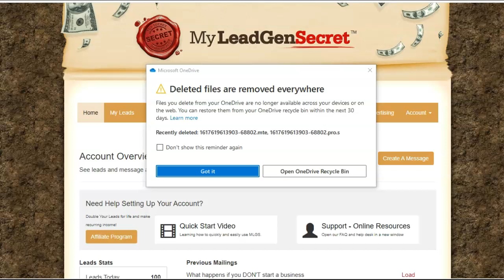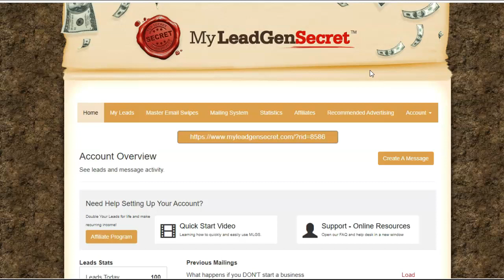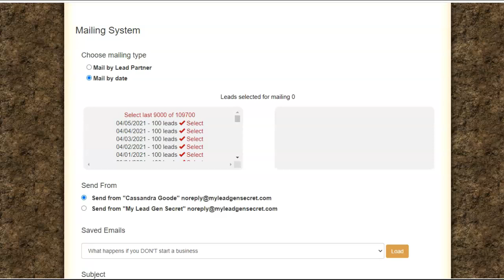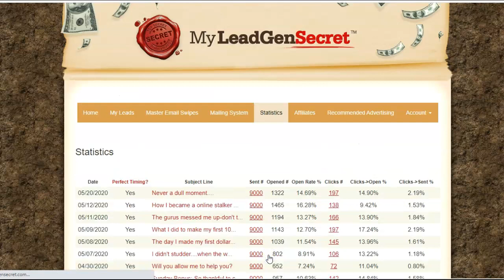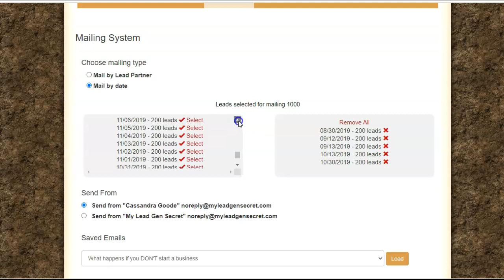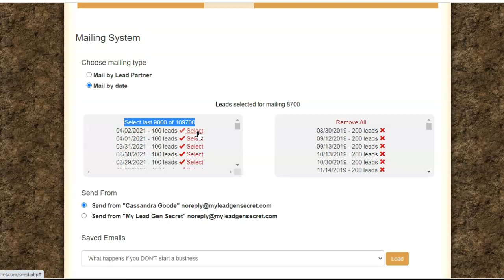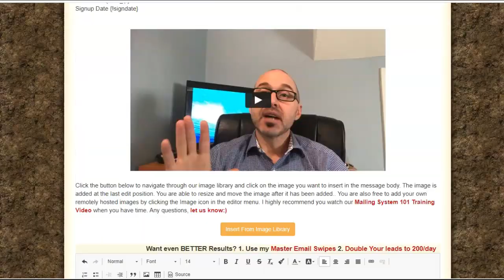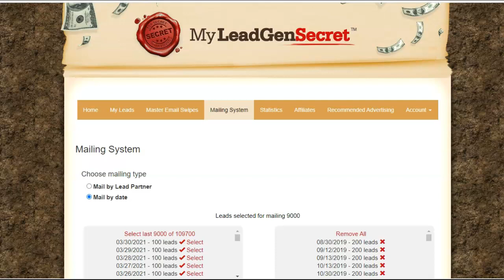Myleadgensecret Cleaning for Best Results 2022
MyLeadGenSecret [ Real Proof ] Myleadgensecret Cleaning for Best Results

This little hidden gem is making massive hits with the lead gaining properties that it has embedded. The Lead Gen Secret is spreading like wildfire and the results are showing up in favor for the people as a result that many have been looking for.

This is Myleadgensecret platform is proving to be a long term venture to create a sound list building technique to help every product serving service provider or to assist with providing affiliates with viable leads to create excellent relationships that will secure residual consistent income for years to come.

Take your time and care for your list,  nurture and provide the best value to the subscribers that are being responsive. There is gold in the list still and the relationships are the price through and through.

The Lead Gen Secrets can be your budget-conscious source for creating your first list of enduring profits online.